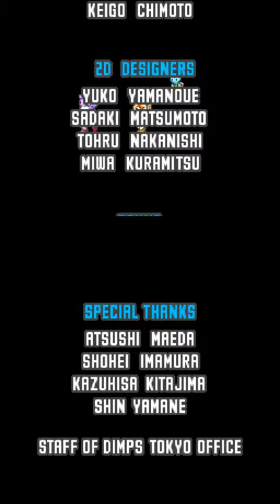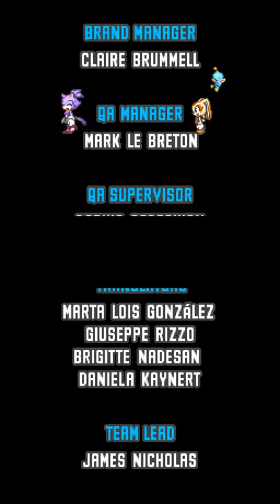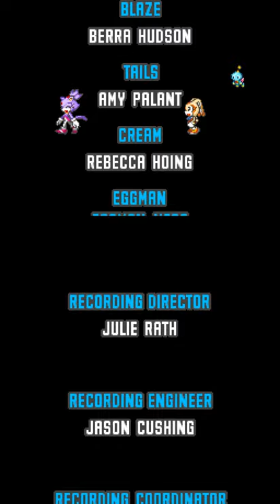All the Blazes - 729 - soleil inconnu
rien n'est jamais fini

0:00 gonna need one of these
0:50 BONUS! Blaze, normal difficulty, using Sonic
3:59 UNKNOWN, normal difficulty, using Blaze

yeah sometimes the bonus comes first it's called dodgy planning